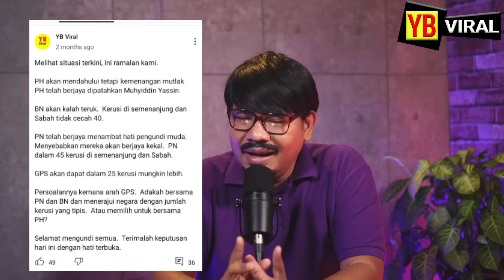AMARAN 6 PRN MUHYIDDIN DI PARLIMEN HANYA MIMPI ATAU SEBALIKNYA?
KITA KUPAS AMARAN 6 PRN MUHYIDDIN DI PARLIMEN
HANYA MIMPI ATAU SEBALIKNYA?